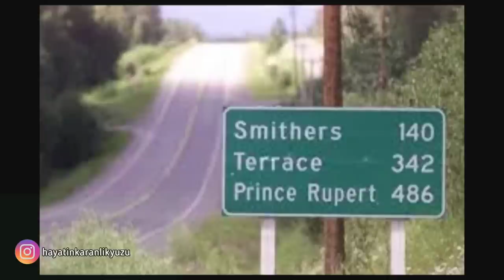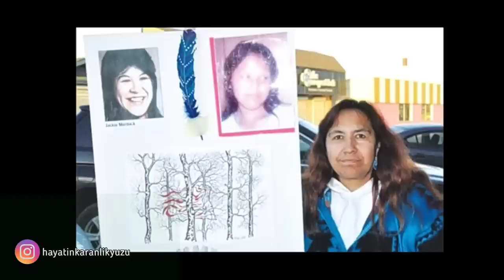"GÖZYAŞI OTOYOLU (16.OTOYOL) "/SUÇ DOSYASI